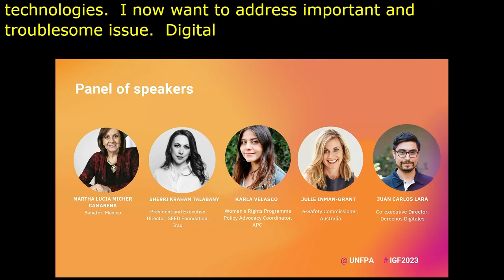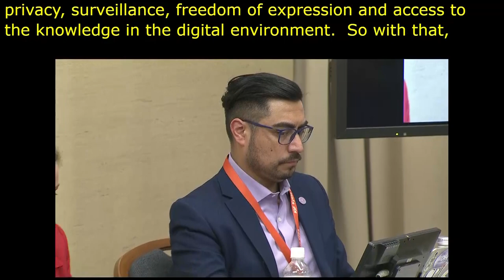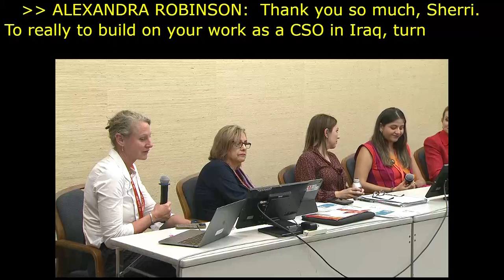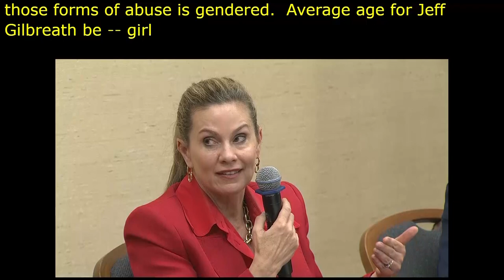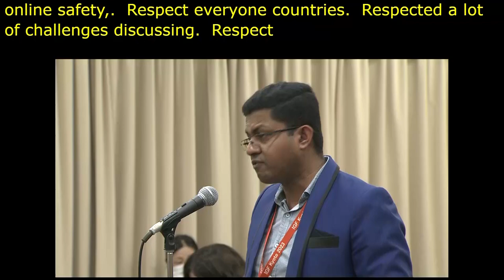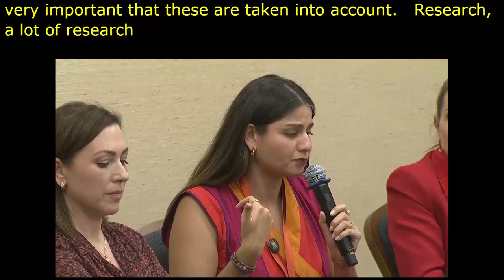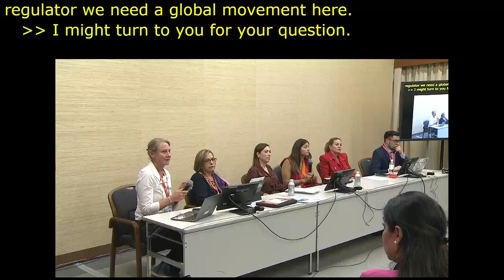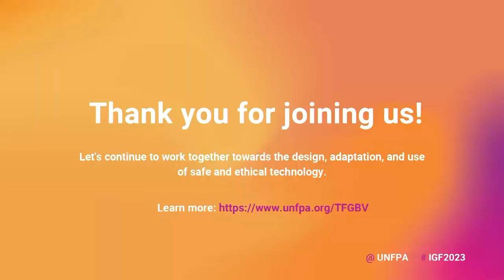IGF 2023 Day 2 Workshop Room 7 Disrupt Harm Accountability for a Safer Internet